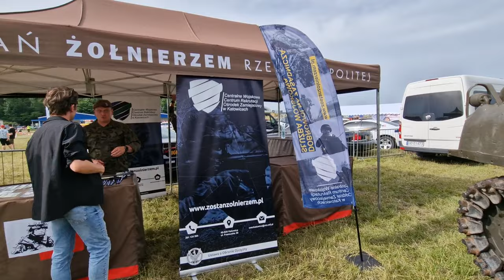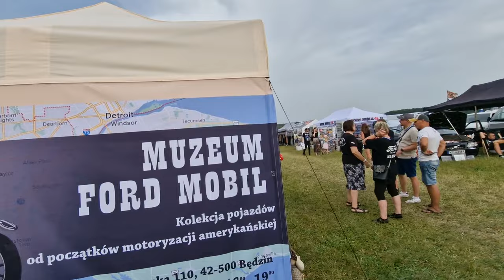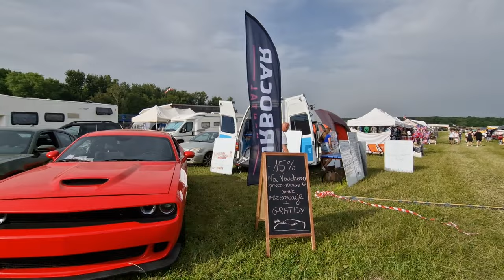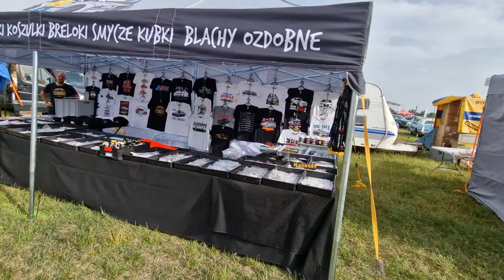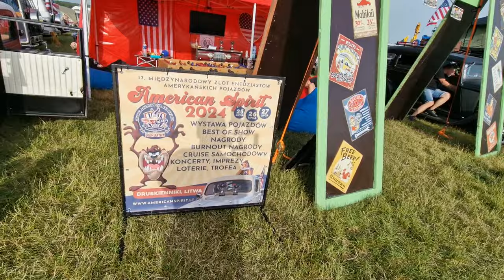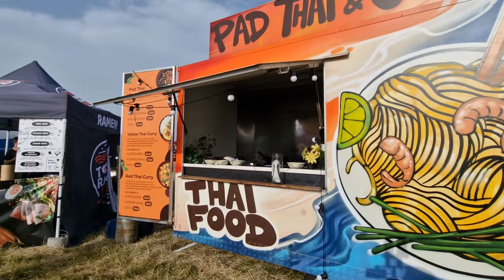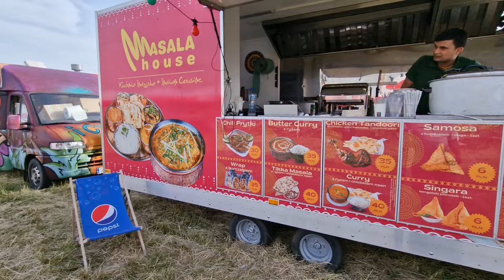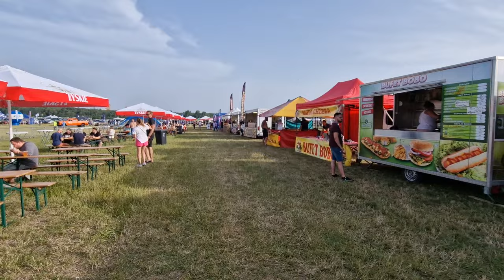American Cars Mania 21.06.2024 Katowice Międzynarodowy Zlot Samochodów Amerykańskich Lotnisko Muchow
@tv.silesia-info Początek imprezy
 Pierwsze 2 godziny , od godz 16,30

American Cars Mania - od 21 do 23 czerwca 2024. Goł Goł Goł - robię szoł. Zapraszam do Katowic na Międzynarodowy Zlot Samochodów Amerykańskich. Lotnisko Muchowiec.
Największa Motoryzacyjna Impreza w Polsce. Już ponad 10 Lat ma to wydarzenie..

Będą : Lov Rider Show - czyli Skaczące Samochody w akcji Jump Jump.
Wybory Miss PIN UP 2024.
Strefa Zdrowia z darmowymi badaniami medycznymi.
Strefa Militarna z Pojazdami Policyjnymi oraz Wojskowymi z Grup Rekonstrukcyjnych Armii USA.
Muzyka na żywo... Zawody Viking Europen Strongman Cup . Wyścigi na 1/4 mili.

Do wygrania : Samochód - Doge Challanger 5,7 HEMI R/T